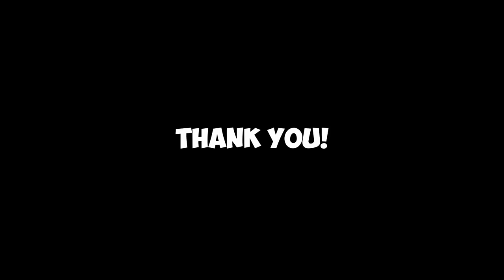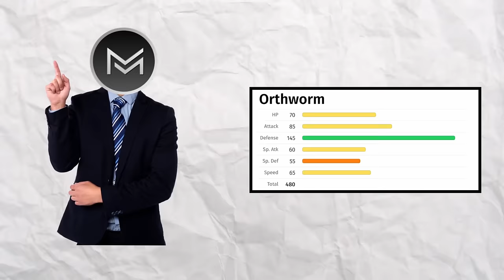Pokémon Scarlet - Cats ONLY - Hardcore Nuzlocke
Can I beat Pokémon Scarlet using ONLY Cat Pokémon?

 RULES:
1. Only Cat Pokémon can be used
2. I cannot over level beyond the Gym leaders ace
3. Must play on set mode
4. No items in battle (held items are okay)
5. No duplicate species can be caught
6. Must nickname Pokémon